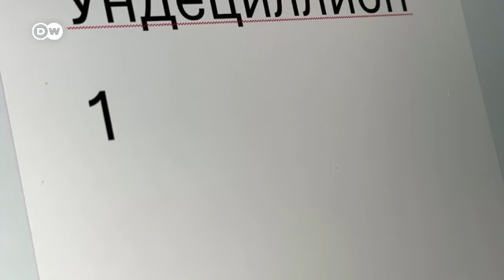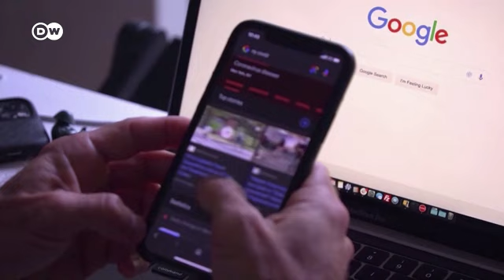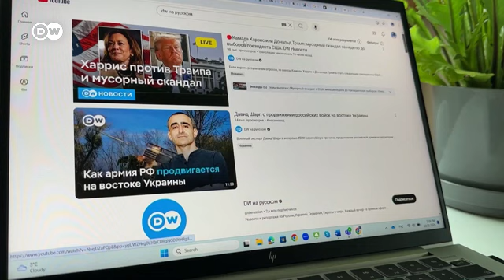Судебный БРЕД в России 🙈Google ждет ШТРАФ в 2 УНДЕЦИЛЛИОНА рублей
Российские суды наложили штраф на компанию Google. Сумма взысканий к Google 2 ундециллиона рублей, за блокировку телеканала Царьград на платформе Youtube.